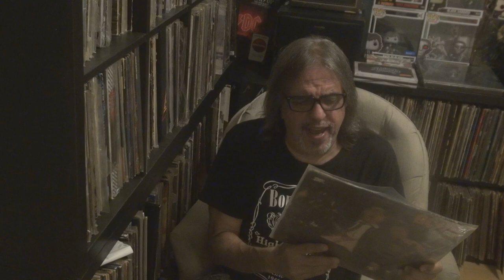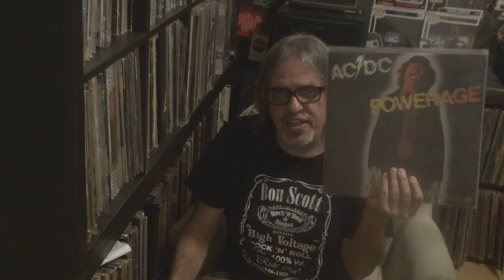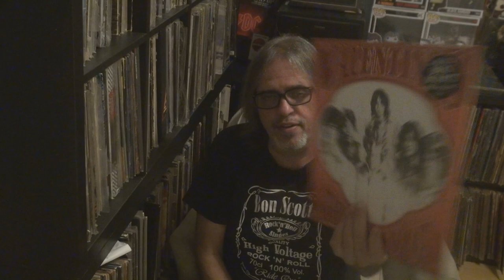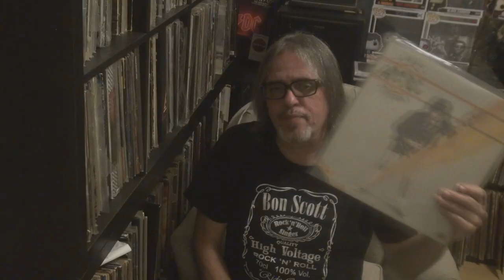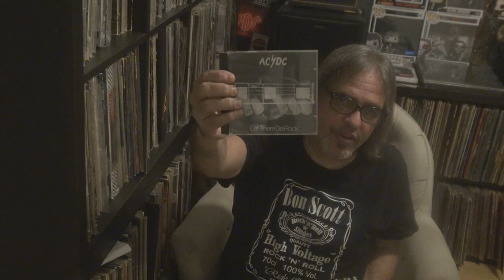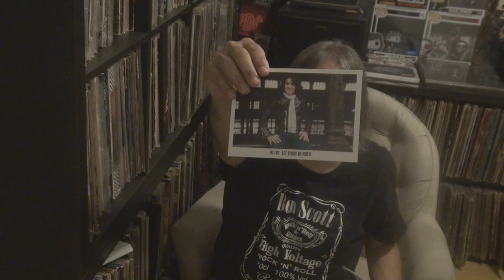My Favorite Singers: Bon Scott